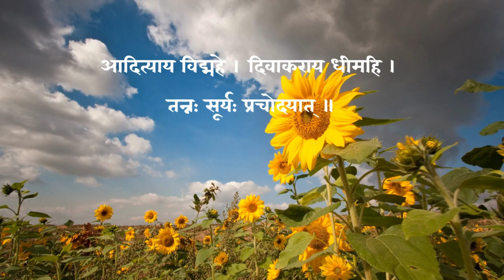Dastan e Aftab - सूर्य की कहानी